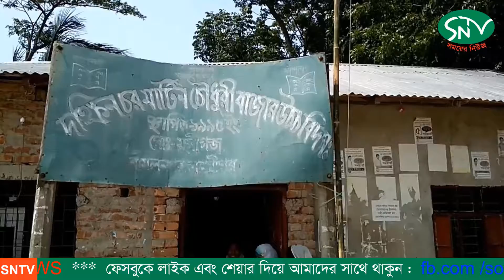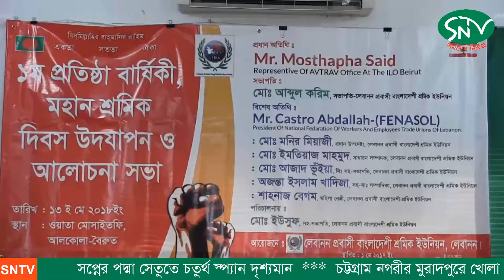এসএনটিভির নিয়মিত আয়োজন ‘সংবাদ প্রতিদিন’ (১৩-০৫-১৮)